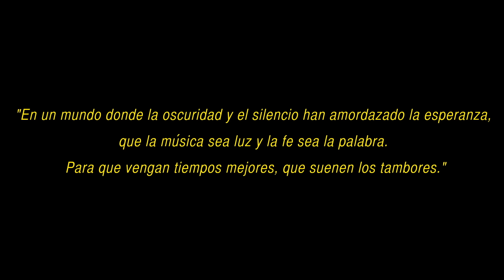Víctor Manuelle - Que Suenen los Tambores (Video Oficial)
Official video by Victor Manuelle performing Que Suenen Los Tambores (C) 2014 Sony Music Entertainment